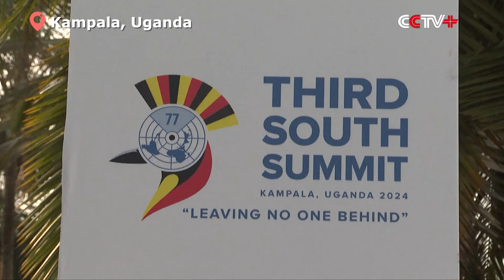China Hails Non-Aligned Movement's Endeavors in Advancing Global Peace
Chinese President Xi Jinping's special representative Liu Guozhong attended the 19th Non-Aligned Movement (NAM) Summit on Jan. 19 and Jan. 20 in the Ugandan capital Kampala and delivered a speech, highlighting the movement's important role in promoting the cause of world peace and human progress.